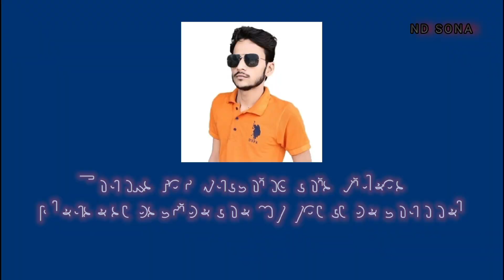काले ने मजदूरों का पागल बनाया ND SONA comedy